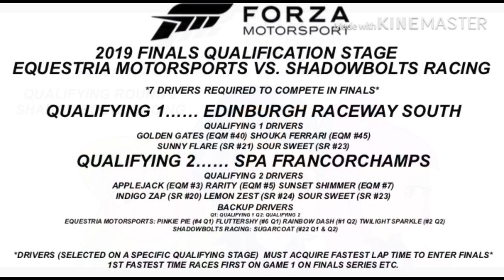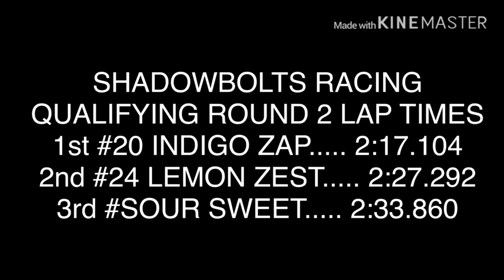Forza 2019 Finals Qualifying Round 2: SHADOWBOLTS RACING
The Shadowbolts will start off round 2 of the 2019 Finals Qualifying Stage

1.  Foul language
2.  Spam
3.  Bullying to other individuals
4.  Racism and sexism. (No sex jokes)